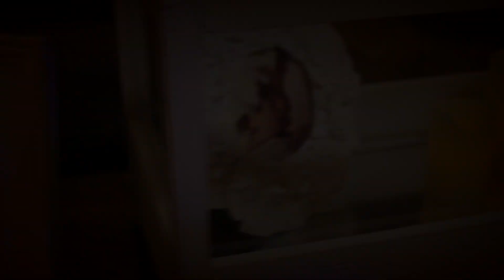Kirby-Duggan Wedding: Best Father Speech Ever!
David Kirby, father of bride Kandace, delivers one of the most amazing speeches we have ever heard at a wedding -- and possibly ever. Before the part you are about to watch, Mr. Kirby had the entire wedding crowd signing an accapella version of "Country Roads" as a way to dedicate the beautiful church overlooking Snowshoe Mountain and celebrate the wonderful occasion.

The Kirby and Duggan families were some of the nicest and most caring people we have met along our wedding journey -- and we are privileged to have been a part of the special day.

We hope you enjoy this moment from Kandace and Brian's special day as much as we did.